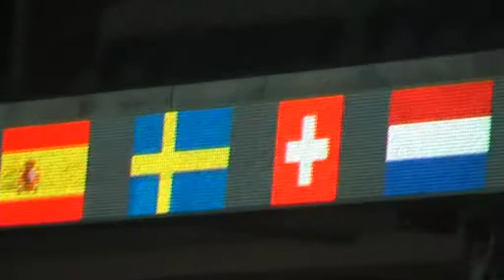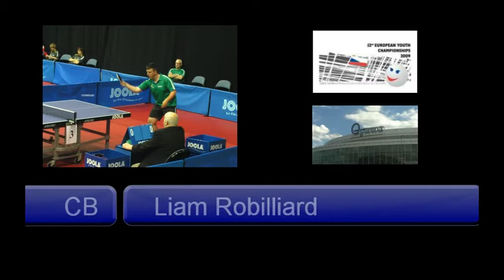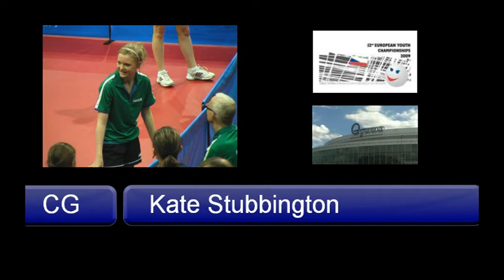European Youth Championships July 2009 Prague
Guernsey competing in the European Youth Championships July 2009 Prague